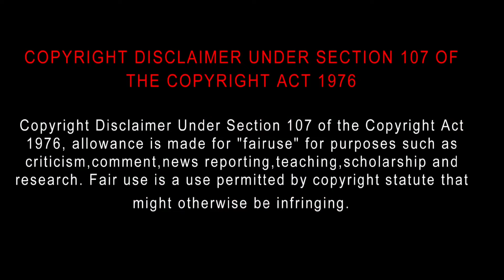Do Over (2023) Movie Review in Tamil | Bliss Cinemas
Do Over (2023) Movie Review Tamil | Do OverTamil Review | Do Over Tamil Review | Bliss Cinemas